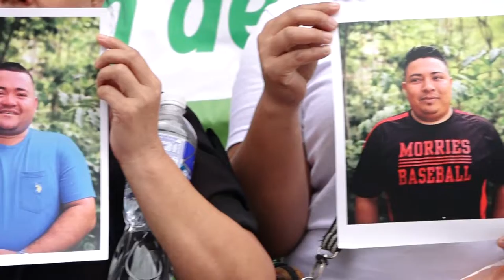Este sábado se conocerá resolución en caso de ex directivos de la UNA